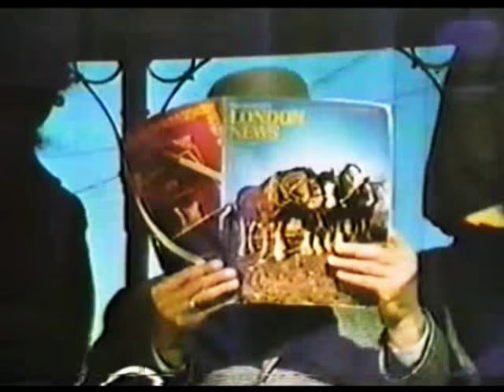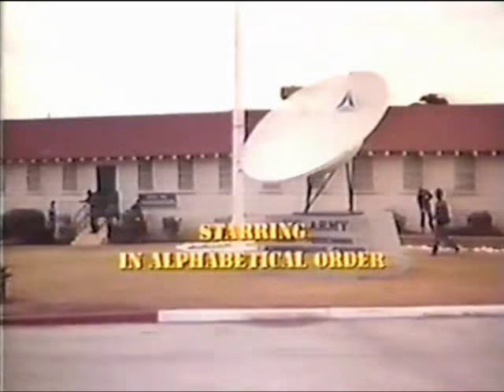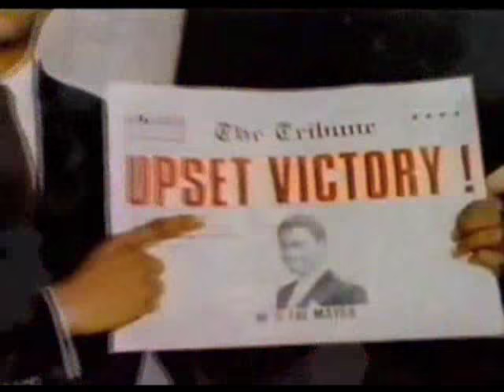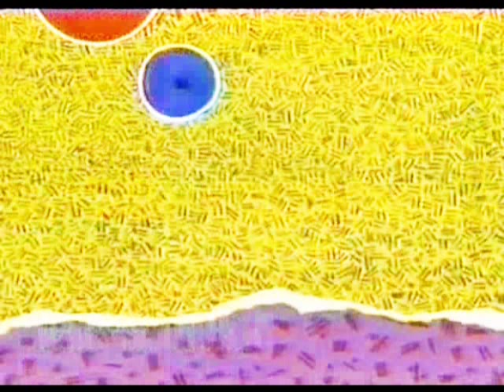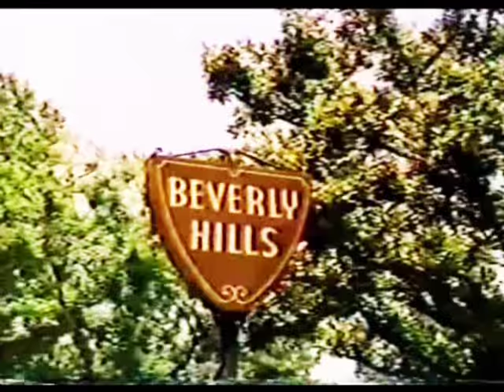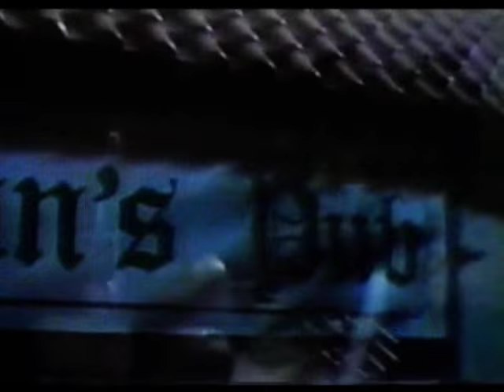21 INTROS TO MOSTLY UNMEMORABLE 80s SITCOMS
Thanks goes to Gilmore Box, from whose page most of these were collected.  Check out his other videos, simply type a search for Gilmore Box.